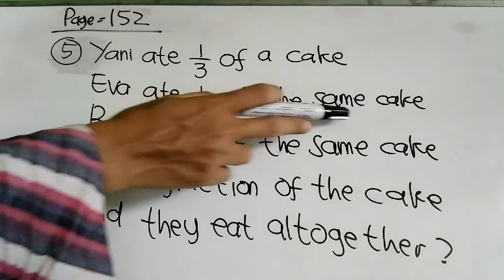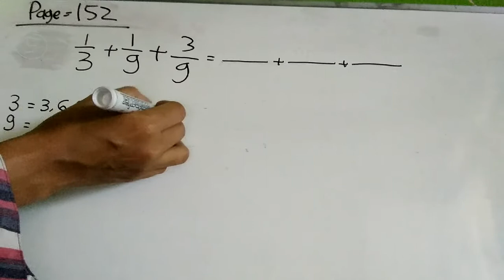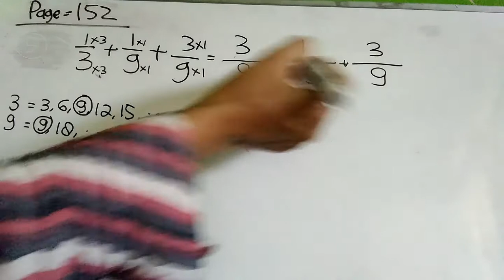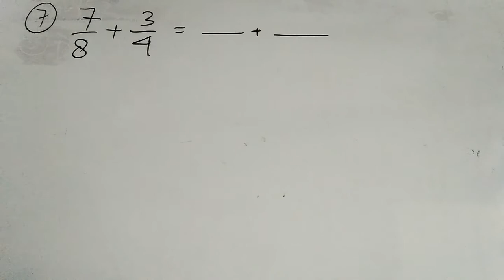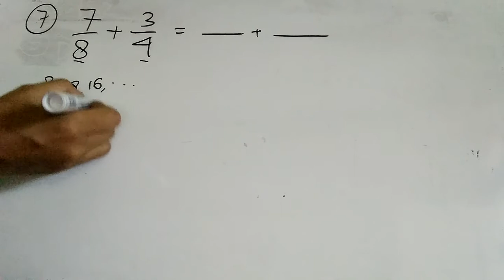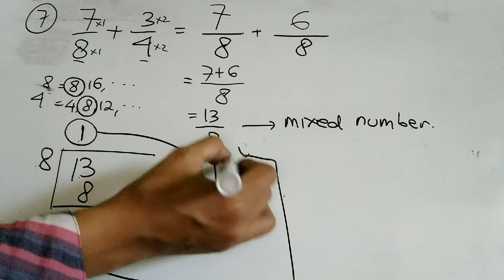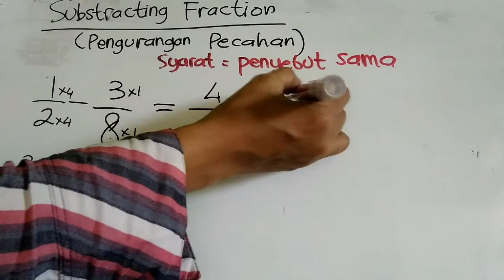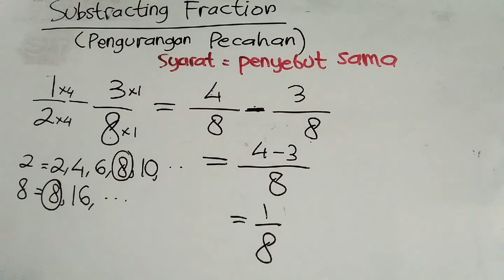Adding Fraction (Word Problem) and Subtracting Fraction